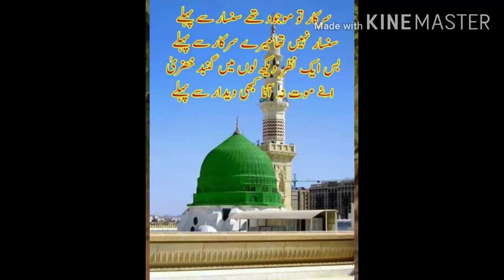New Kalam 2020 Habibullah prwana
Habibullah parwana ka new kalam 2020